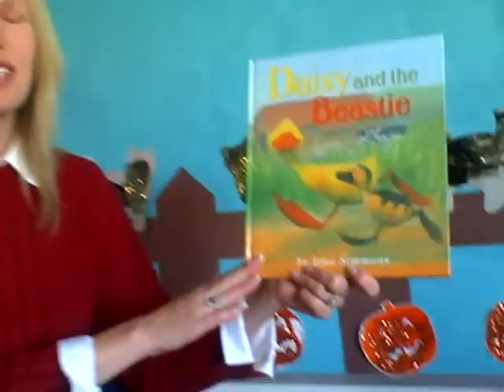Review Daisy and the Beastie - Cullen's abc's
Live Chat for cash? Yes please! Make money from home as a live chat assistant.